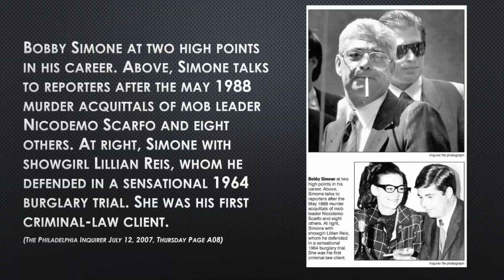John Giordano, screenwriter: The Lillian Reis story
John Ricciutti talks to actor and screenwriter John Giordano about his screenplay about the infamous Lilliam Reis, showgirl and her burglary trial